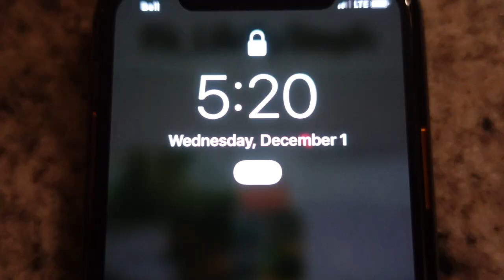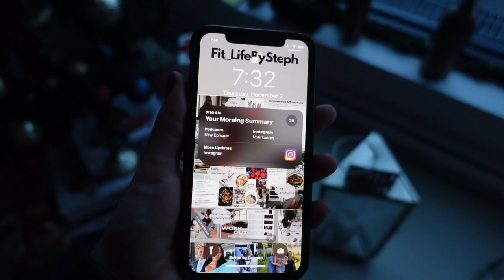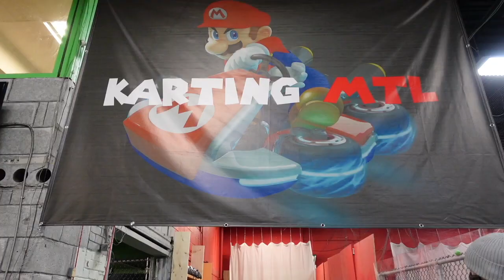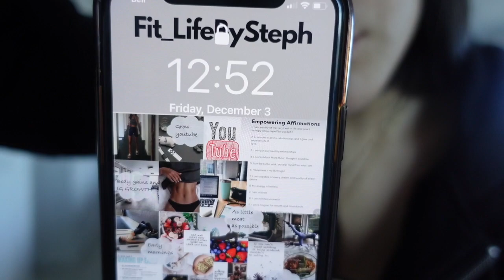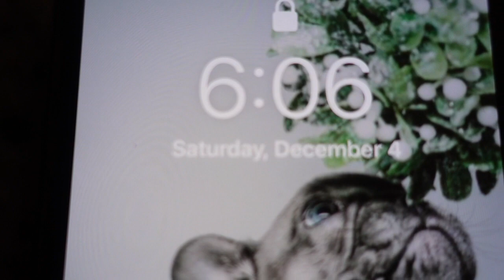VLOGMAS WEEK 1|BIRTHDAY EDITION|PAMPER DAY|MARIO GO-KART|JAZZ CLUB|MOVIE NIGHT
IT'S MY FIRST VLOGMAS!!
I know my vlogmas is not the traditional one but we make our own traditions :)

The first week of December so happened to be my birthday so I did a vlogmas birthday edition.
It's tough spending birthdays away from my family and friends but this year I felt more at peace with myself. I was happy to spend it with my hubby and catch dinner with a friend. Usually we go clubbing and drink heavily but this year was different I FEEL THE GROWTH!

What about you ? How do you spend your birthdays?

Heres a breakdown of my week, also let me know if you like Vlogmas better like this or individual days.

DAY 1 - Workout; Work; getting nails done
[midnight opening gifts]
DAY 2- sports massage (cupping); hair salon; Mario Go Kart
DAY 3- Recovering; movie night (King Richard)
Day 4- Dinner at a Jazz Club then a lounge with friends
Day 5 - Sneaker Shopping